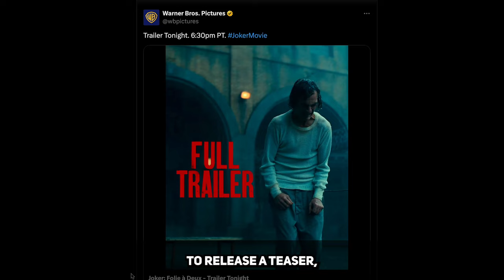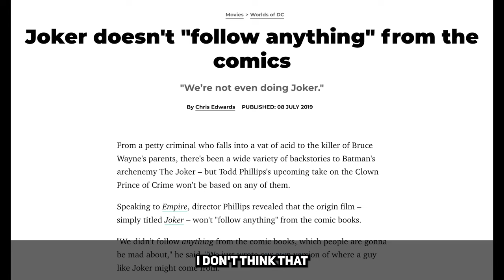The Joker 2 Trailer Is Beautiful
Joker: Folie a Deux looks Beautiful, but why? Let's find out!